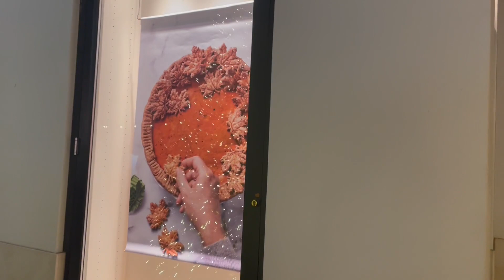Hidden Gem Unveiled: Exploring The District at Green Valley Ranch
🌆 Embark on a captivating journey with VivatVivian as we explore the charming District at Green Valley Ranch in Henderson, Las Vegas! In this exclusive video, we take you through the vibrant streets and unique offerings of this hidden gem, nestled in the heart of the picturesque Green Valley Ranch community.

🛍️ Immerse yourself in the distinctive charm of The District, a premier outdoor shopping and dining destination. From boutique shops to exquisite eateries, join us as we uncover the eclectic blend of entertainment, fashion, and cuisine that makes The District a must-visit locale in Henderson.

🏞️ Wander through the scenic surroundings and discover the local hotspots that give The District its distinctive character. From cozy cafes to trendy boutiques, this video provides an insider's perspective on the diverse experiences waiting to be explored in this Henderson haven.

Join us in celebrating the unique charm, community spirit, and hidden treasures that make Henderson a destination worth exploring! 🌟🛒

FOLLOW Vivat Vivian for FUN Family Blog, must-visit places, and more unforgettable offers:

and more!

The bird character and the logo of the Vivat Vivian channel are protected intellectual property objects, the rights to which belong to its author.

Copying audio and video materials from the Vivat Vivian YouTube channel, as well as translation of the material from this channel into other languages, is prohibited.